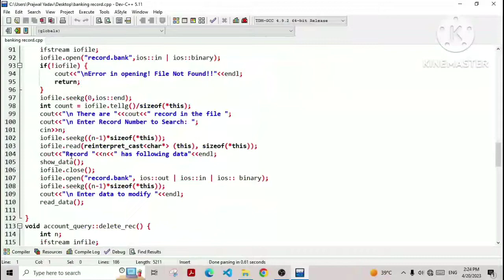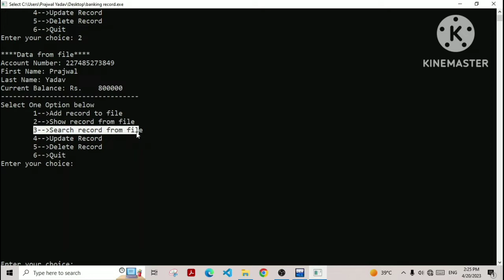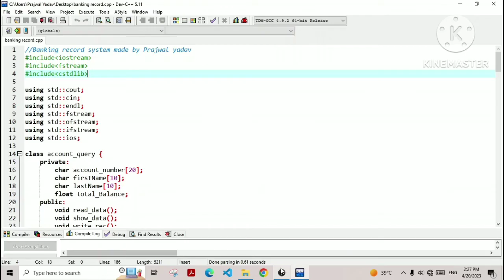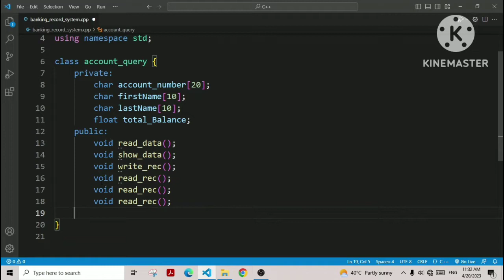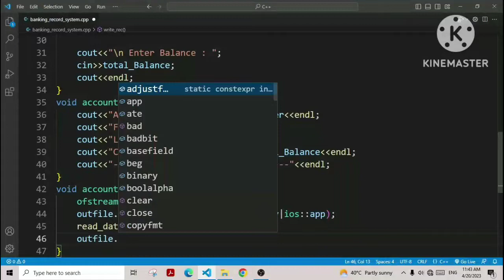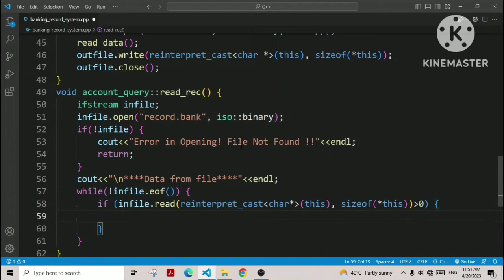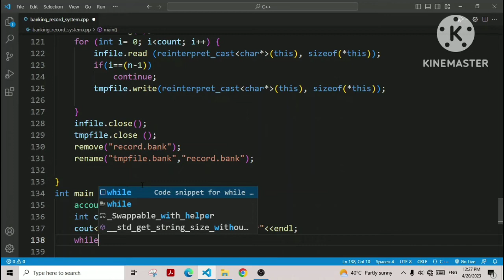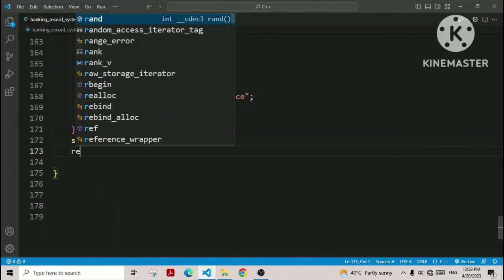Banking Record System Project in C++ | Bank Management Full Project | C++ Programming Language